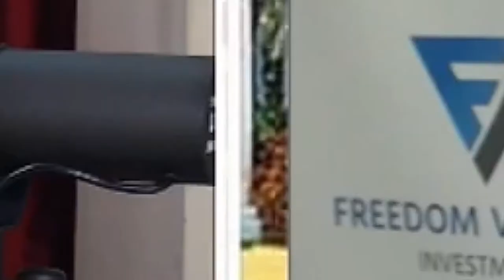Educate Yourself First Before Entering The Real Estate Business with Dave Seymour & Jay Conner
“ Be honest with yourself. You don't have to know everything before you do anything. Take the first step. Educate, don't speculate. And find the people that are doing what you want to do at the highest level possible. Do your due diligence and then step into action. “ - Dave Seymour

Dave has been sought after as a “tell like it is” mentor and motivator in the real estate world with a track record of unmatched success everywhere he reaches. Dave is well-known for doing business alongside investors on their very first real estate deal as well as guiding some of the largest investment firms in the nation through complex transactions.